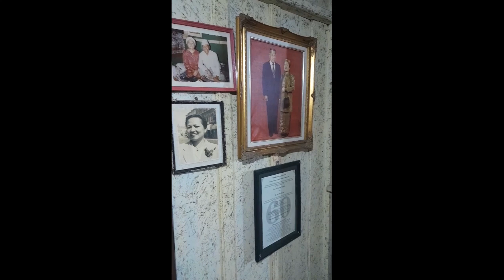pelayanan tamu rental mobil bersama MATRA (masyarakat adat nusantara) di kota baubau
@barakati_rentalcar melayani tamu rental mobil dari ketua MATRA (masyarakat adat nusantara) di kota baubau bertempat di museum keraton,gimana pelayanan kami,nyimak video singkat kami,makasih